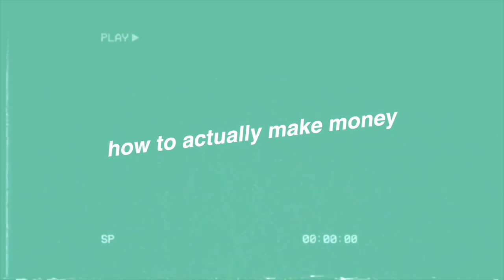HOW MUCH $$ I MAKE ON YOUTUBE + how to get monetized!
hi everyone! today's video i'm sharing all of my secrets with you guys about how much money i make on youtube, my first youtube paycheck, how you can make money on youtube and how to get monetized.